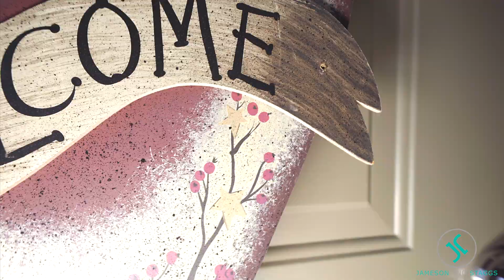$259k | 215 and Jones SW Las Vegas | Townhome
🏡1695 | Two Story
🧰2 car garage and full driveway
⛱largest lot in community
🛌3
🛀2
🚘215 | Jones
💰259k

Lifestyle is the hub of a long list of features. Poised on one of the largest lots in the community, and minutes from The Strip and Raider's Stadium, you can look forward to coming home again. High Ceilings and contemporary floor plan are perfect for socializing. Custom paint, crown molding, breakfast bar & upgraded kitchen cabinets demonstrate true luxury. Community pool and hot tub are perfect of hosting company, or just relaxing.

Jameson And Staggs
Ryan Staggs
BestVegasHouses.com
JamesonAndStaggs.com
Genesis Jameson